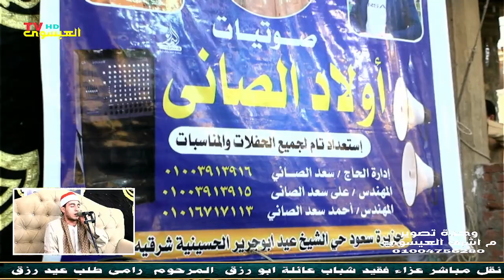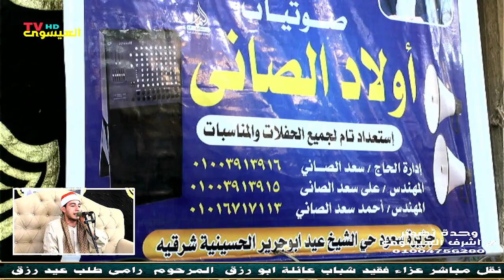يسبق عمره فى الموهبه | عزاء فقيد شباب جزريرة سعود وعائلة ابو رزق المرحوم رامى طلب عيد رزق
مرحباً بكم في قناة " يوميات مسلم 2  / انتظرونا دائما لعرض اجمل حفلات ومرح" 🎉🎊

هل تبحثون عن مصدر للإلهام والمتعة؟ هل تعشقون الأجواء الاحتفالية والأوقات المليئة بالمرح؟ إذن، لقد وصلتم إلى المكان المثالي!

🎬 **ماذا نقدم؟**
- **تغطية شاملة للحفلات:** تابعوا معنا أروع الحفلات والمناسبات الاجتماعية، من حفلات الزفاف إلى أعياد الميلاد والفعاليات الخاصة.
- **أجواء احتفالية:** استمتعوا بمقاطع فيديو تنقلكم مباشرة إلى قلب الحدث، مع الأضواء، الموسيقى، والديكورات المبهجة.
- **أفكار تنظيم الحفلات:** احصلوا على أفكار ملهمة لتنظيم حفلاتكم الخاصة، من تزيين الأماكن إلى إعداد القوائم الموسيقية.
- **مواقف طريفة:** شاهدوا المواقف الطريفة والمضحكة التي تحدث في الحفلات، واستمتعوا بجرعات من الضحك والمرح.
- **مقابلات مع منظمي الحفلات:** تعرفوا على أسرار نجاح أفضل منظمي الحفلات واستفيدوا من نصائحهم القيمة.

🌟 **لماذا تختارون "حفلات ومرح"؟**
- **محتوى مليء بالطاقة الإيجابية:** نحن هنا لننشر البهجة والسعادة في كل فيديو، ونجعل أوقاتكم أكثر إشراقاً.
- **تجارب فريدة:** نقدم لكم تجارب حفلات متنوعة من مختلف الثقافات والأماكن حول العالم.
- **تفاعل مستمر:** نحب التواصل مع جمهورنا، لذا شاركونا آرائكم وأفكاركم لنقدم لكم محتوى يتناسب مع اهتماماتكم.

أتمنى أن يكون هذا الوصف مناسباً لقناتك!